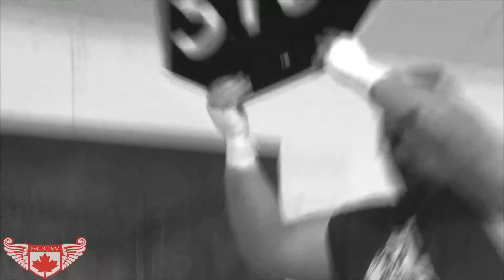MAJOR ECCW Championship CONTROVERSY!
After discovering that the official in the ECCW Title match at "Vendetta" was corrupt,
the Championship has been declared vacant.

For all the latest info go to ECCW.com